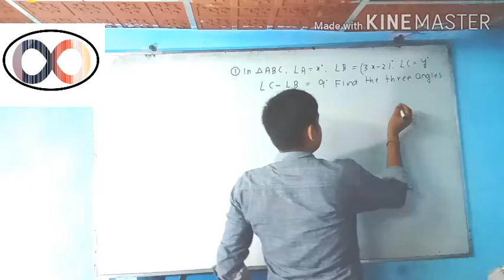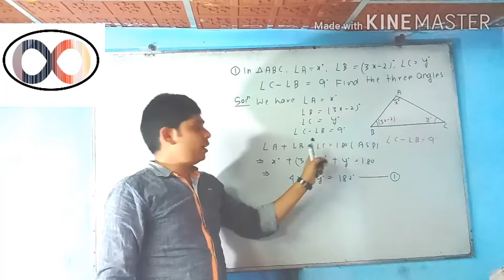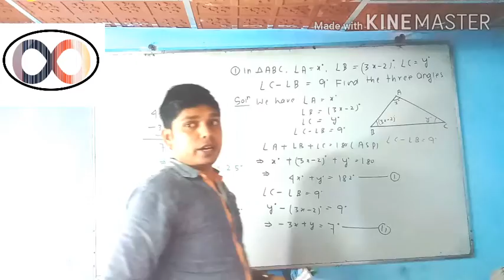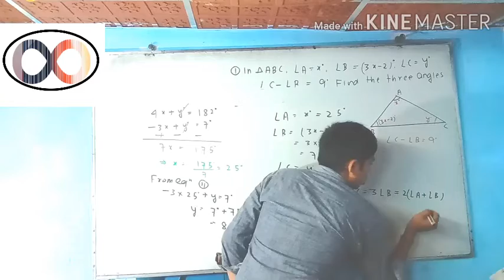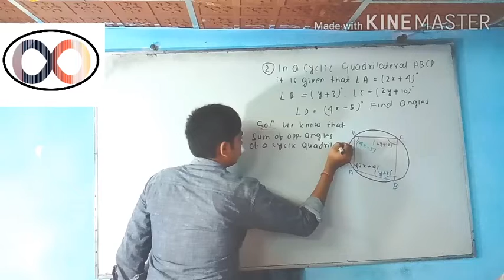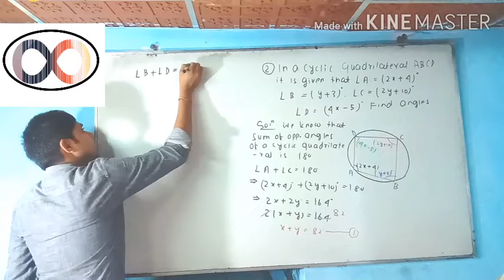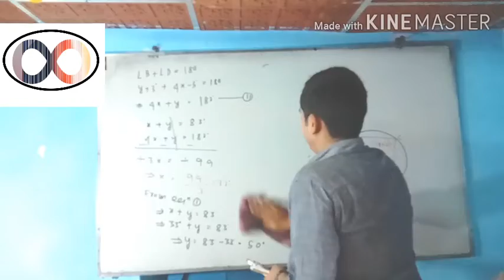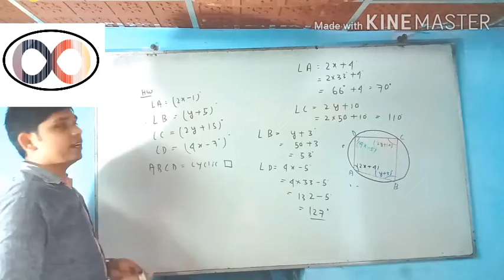Class 10 Maths /Word problems related to Geometry/Linear equations in two variables